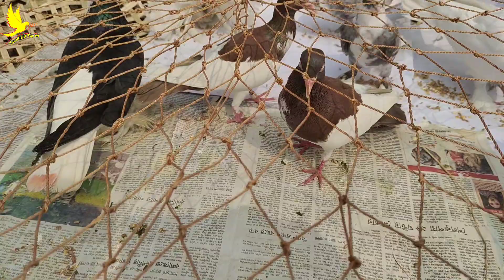শুক্রবার কাপ্তান বাজার হাট কেমন ছিলো। Friday kaptan Bazar pigeon market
আসসালামু  আলাইকুম আশা করি সবাই ভালো ও সুস্থ আছেন
 আজ যে ভিডিও আপনাদের সাথে শেয়ার করলাম

সেটা হচ্ছে

কাপ্তান বাজার কবুতর হাট দেশি বেশি কবুতর ভিডিও

সামনে আরো ভালো ভিডিও নিয়ে আশতে পারি এর জন্য দোয়া করবেন